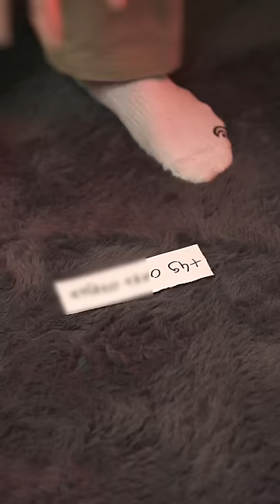Wer hat meine Nummer! 😭😡